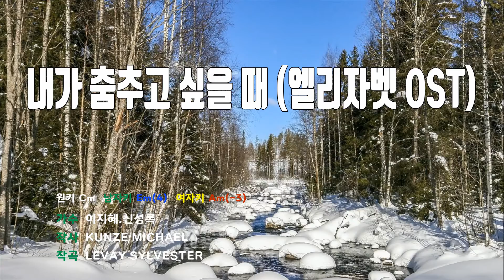[은성 반주기] 내가춤추고싶을때(엘리자벳OST) - 이지혜.신성록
내가춤추고싶을때(엘리자벳OST) - 이지혜.신성록
작사 ː KUNZE MICHAEL, 작곡 ː LEVAY SYLVESTER